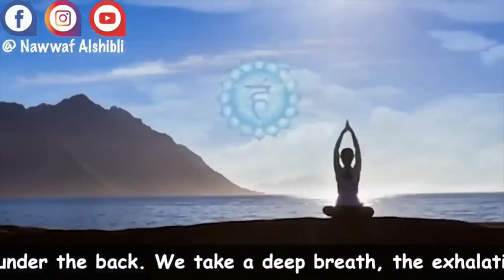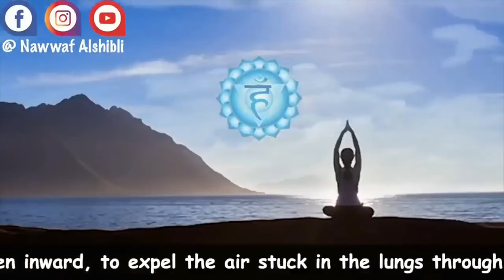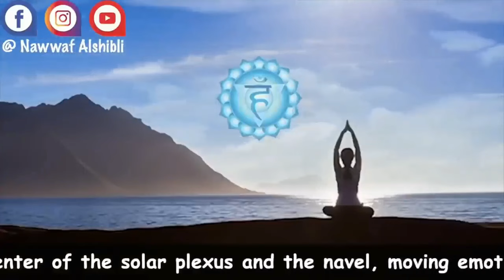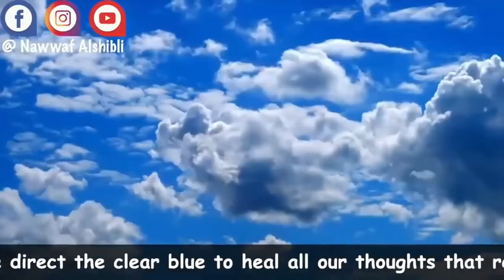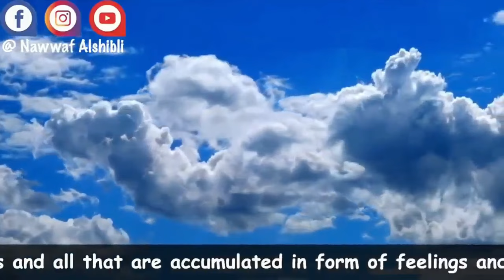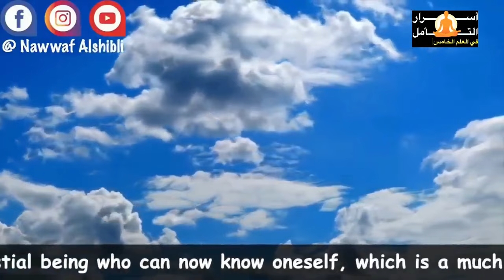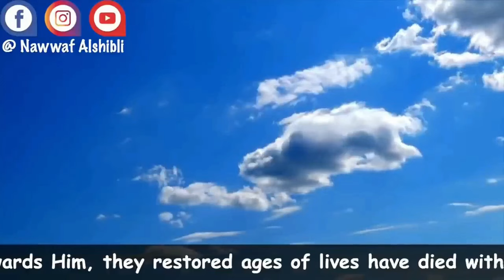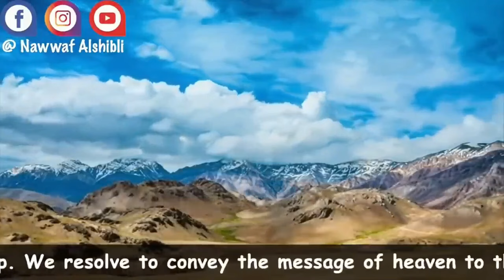مفتاح التواصل مع ذاتك الحقيقية لفتح بوابة السماء والشفاء من الخوف والقلق والعبودية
هل أفكارك تسيطر عليك بلا استئذان؟
 هل تشعر بثقل في رقبتك وصعوبة في الوصول لصوتك الداخلي؟
قد يكون هذا التأمل ما تحتاجه لتجد التوازن بين حياتك الروحية والضغوط المادية.

استعد لتكتشف قوتك الداخلية وتحقق تواصل أعمق مع ذاتك، حيث يمنحك هذا التأمل فرصة لتجد السلام الداخلي الذي طالما سعيت إليه

انضم إلينا في هذا التأمل المميز لاكتشاف قوتك الداخلية وبناء جسر متين بين عالمك الروحي الداخلي والعالم الخارجي.
خذ خطوة نحو الهدوء والسلام الآن

اضاءات على الطريق
الحقائق التوحيدية الكبرى - الجزء الاول
الحقائق التوحيدية الكبرى - الجزء الثاني
الكارما والعلاقات الزوجية

على فيسبوك
على التلغرام
على الانستغرام
الكتب الإلكترونية
تأمل (Meditation)
توازن_الشاكرات (Chakra Balance)
تنشيط_الشاكرات (Chakra Activation)
تأمل_صوتي (Sound Meditation)
شفاء_روحي (Spiritual Healing)
استرخاء (Relaxation)
طاقات_إيجابية (Positive Energy)
توازن_طاقة (Energy Balance)
موسيقى_تأملية (Meditative Music)
هدوء (Calm)
تأمل_عميق (Deep Meditation)
روحانية (Spirituality)
تجربة_تأملية (Meditation Experience)
التركيز (Focus)
سلام_داخلي (Inner Peace)